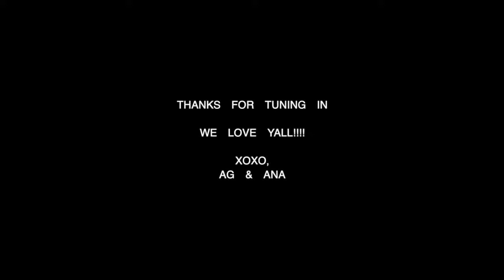COVERING My TATTOO Of My GIRLFRIEND’S NAME To See Her Reaction!! *she went crazy*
Ana’s Amazon Storefront: